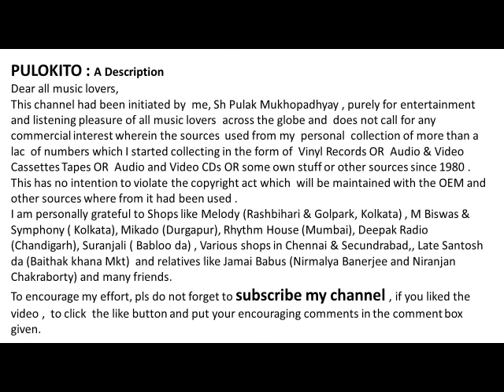MONE HAY-- By ARATI MUKHERJEE & SUBIR SEN